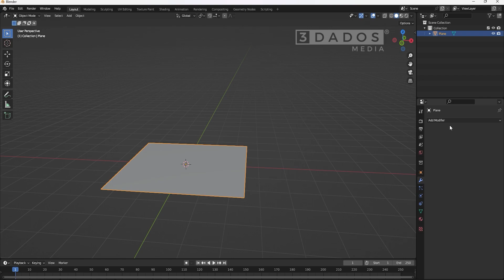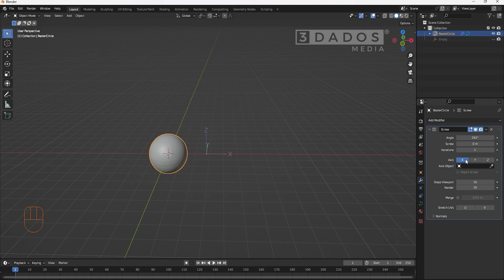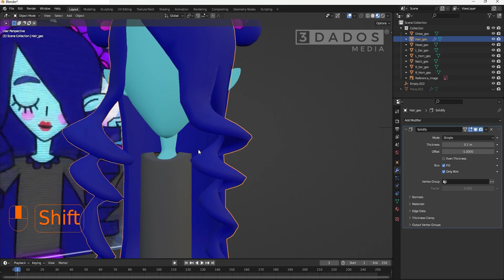Cómo usar el Screw Modifier en Blender para crear modelos en espiral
Con Screw Modifier podrás generar un modelo a partir de la rotación de formas básicas en Blender, en este tutorial te mostramos los usos versátiles de esta herramienta, ideal para crear objetos mecánicos, Blender nos ofrece diferentes formas de llegar al mismo resultado.